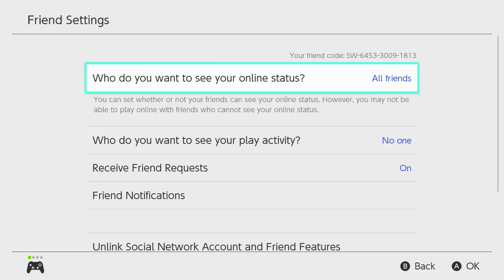Mario Kart 8 Deluxe - Worldwide